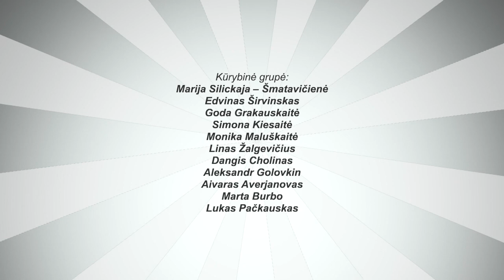Duok Paskambint - Martynas Kavaliauskas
Laidos metu dainininkas Martynas Kavaliauskas turėjo perlipti per save ir su dideliu jauduliu kreiptis nelegalios pagalbos į vieną iš savo artimų draugių. Nekantraujate sužinoti kokios pagalbos jam prireikė? Žiūrėkite laidą jau dabar!!